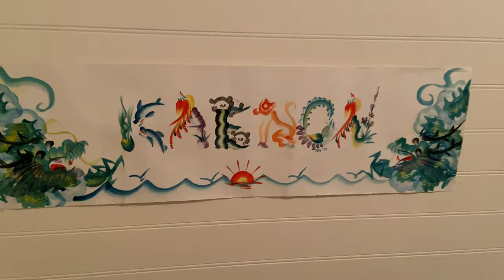Welcome To My Channel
Welcome!